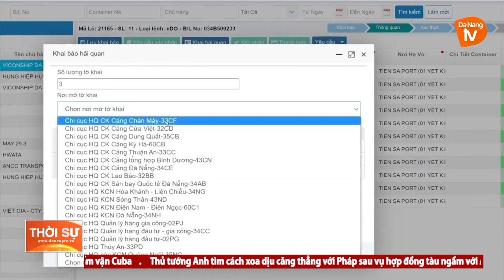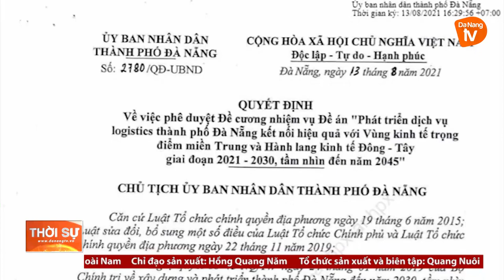TẦM NHÌN TRONG QUY HOẠCH VÀ PHÁT TRIỂN NGÀNH DỊCH VỤ LOGISTICS